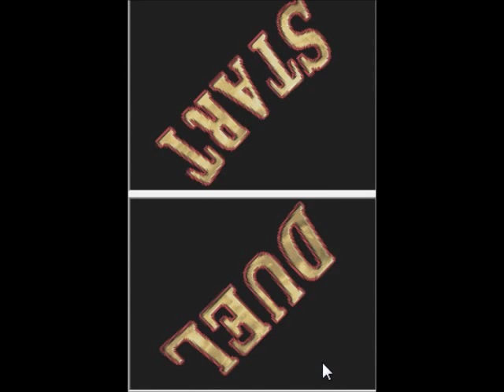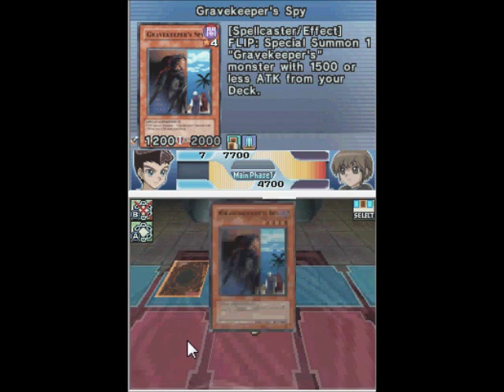Yu-Gi-Oh! 5D's WC 2009 Stardust Accelerator [DE] [007] DPs für das D-Wheel III.